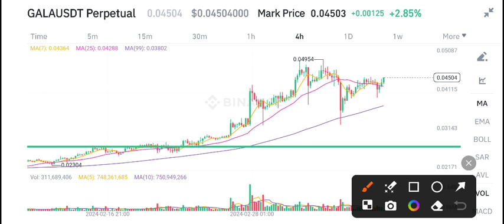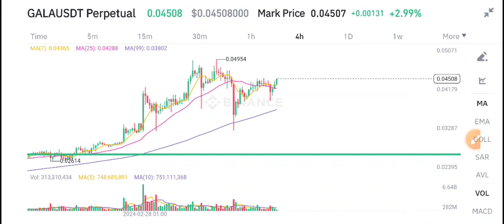Gala coin Price Prediction & Analysis! Gala News Today